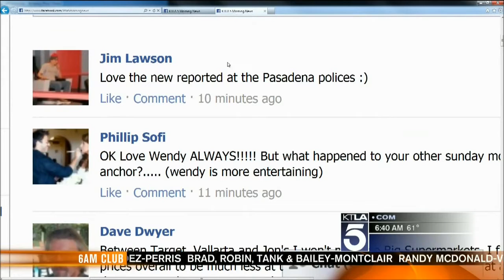KTLA new reporter comment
KTLA had a 8 1/2 year old doing several reports from Pasadena and I commented about her this morning